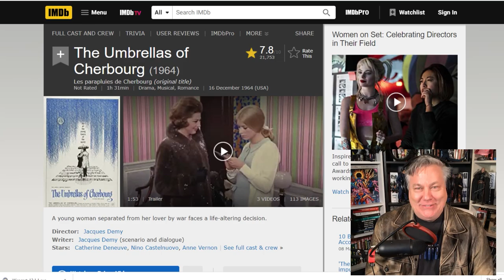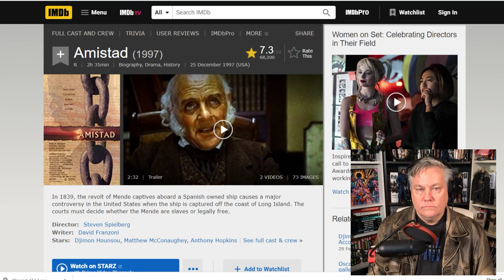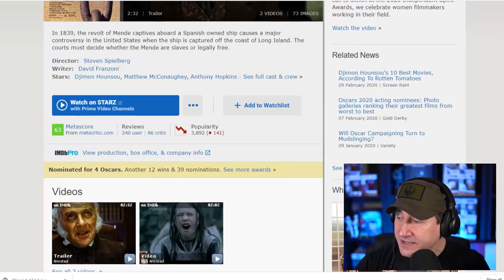Stuff You Should Watch At Home - Amistad and The Umbrellas of Cherbourg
Edward Howslter - Hey John and crew. I’m one of the many people who are going to be stuck at home for the next week or so. I was thinking a great addition to your show would be you recommending some great stuff we should be and can watch from home this week to pass the time? Thanks!